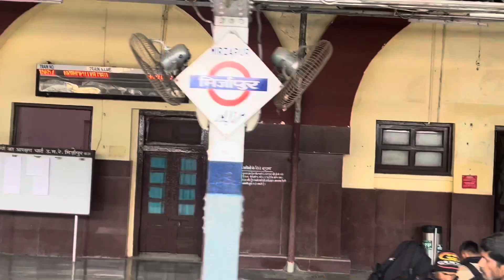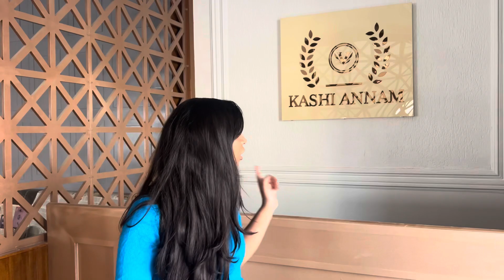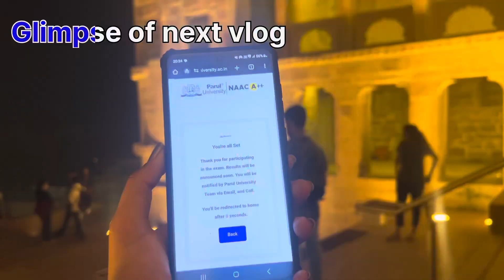Finally😍/Valsad to Banaras🥹/EP-1️⃣/Hotel Vishwanath tour✅/How to reach❓/Where to stay❓varanasi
Channel Credit:@backgroundmusicforvideos